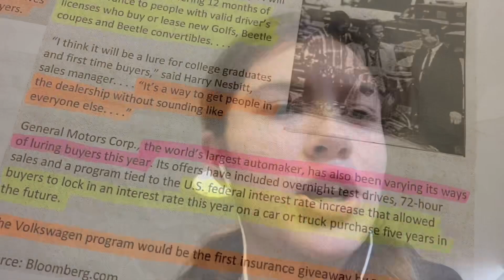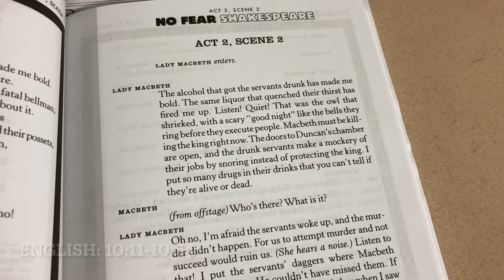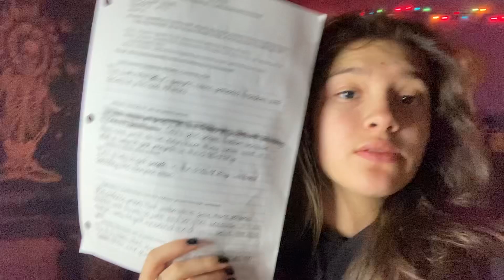Vlogmas day 12- class schedule and sports edition